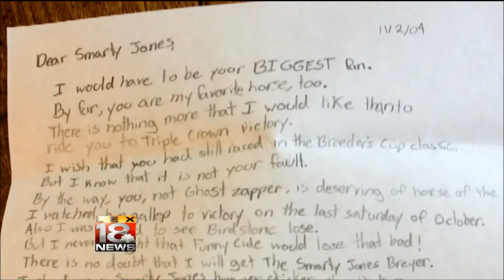2013 Mad for Smarty Derby Story 5 4 13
WLEX-TV (Lexington, KY) News story about a girl's obsession with 2004 Kentucky Derby winner Smarty Jones.  Introduced during LEX 18 News coverage of Kentucky Derby 139 from Churchill Downs.  Reporter: Nancy Cox. Introduction by Dia Davidson and Nancy Cox. (aired May 4, 2013)